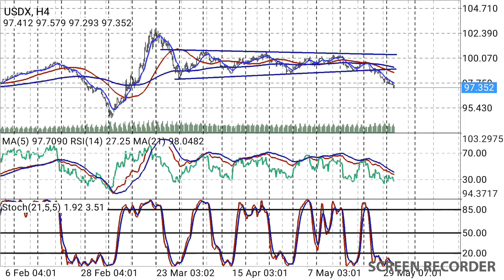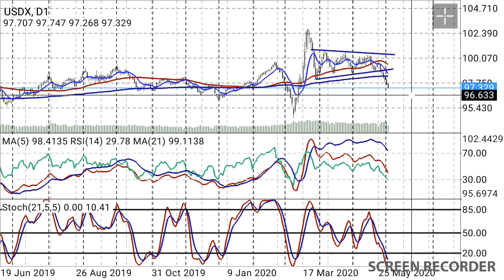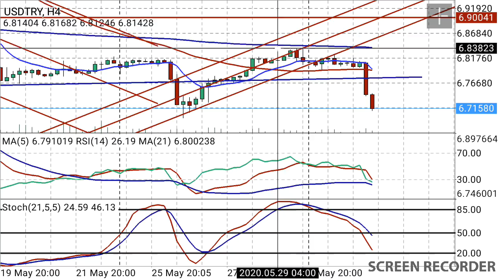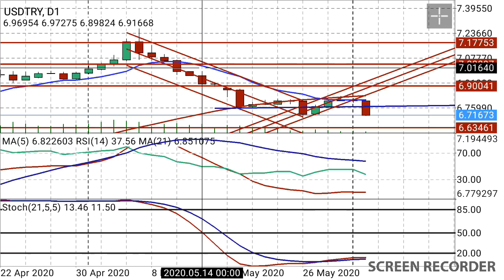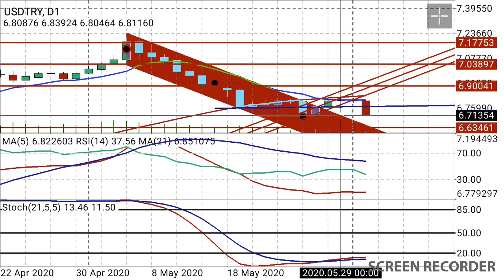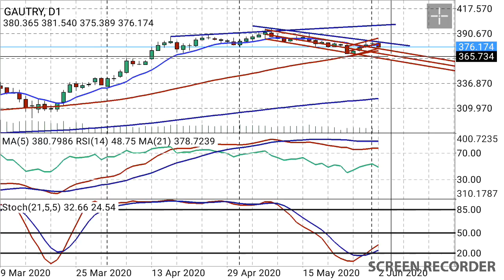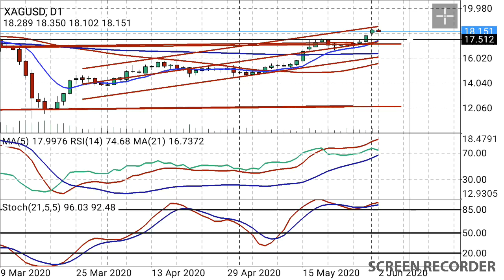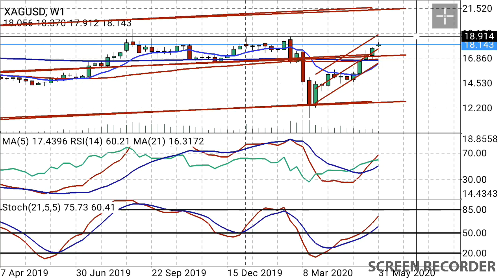DOLAR TL, GRAM ALTIN, GRAM GÜMÜŞ TEKNİK ANALİZ. (Ekonomi) CANLI / BAŞKAN35 /